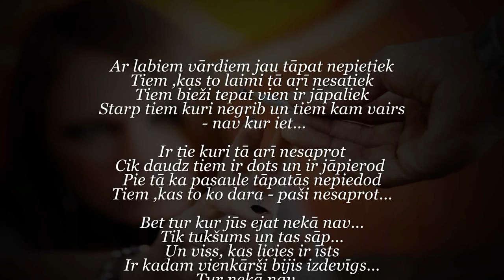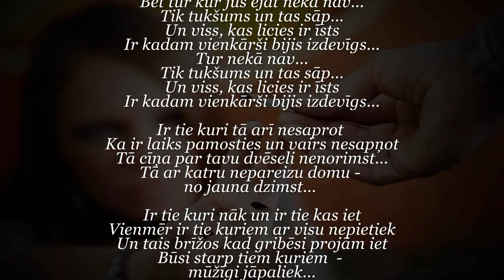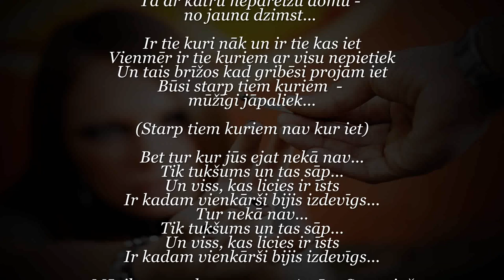Strauts - Tur kur jūs ejat nekā nav...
Ar labiem vārdiem tāpat nepietiek
Tiem ,kas to laimi tā arī nesatiek
Tiem bieži tepat vien ir jāpaliek
Starp tiem kuri negrib un tiem kam vairs - nav kur iet...

Ir tie kuri tā arī nesaprot
Cik daudz tiem ir dots un ir jāpierod
Pie tā ka pasaule tāpatās nepiedod
Tiem, kas to ko dara - paši nesaprot...

Bet tur kur jūs ejat nekā nav
Tik tukšums un tas sāp...
Un viss, kas licies ir īsts
Ir kādam vienkārši bijis izdevīgs...

Ka ir laiks pamosties un vairs nesapņot
Tā cīņa par tavu dvēseli nenorimst...
Tā ar katru nepareizu domu no jauna dzimst...

Ir tie kuri nāk un ir tie ,kas iet
Vienmēr ir tie kuriem ar visu nepietiek
Un tais brīžos kad gribēsi projām iet
Būsi starp tiem kuriem -
mūžīgi jāpaliek

(Starp tiem kuriem nav kur iet)

Tur kur jūs ejat nekā nav

/Artūrs Strautiņš/